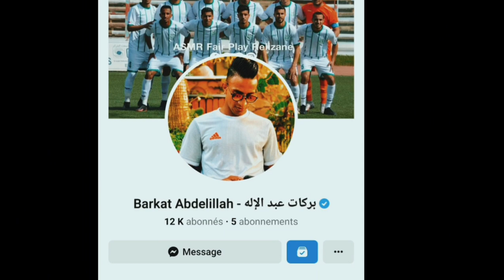BARKAT ABDELILLAH season ●2020/2021● بركات عبد الاله موسم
Nom: BARKAT
Prénom: ABDELILLAH
Date de naissance: 08 août 1996
Âge: 25 ans
Catégorie: Senior
Qualité: Professionnel
Club: RC Relizane
Club précédent: ISTIGHANIF
Poste: Attaquant
Dossard: 13
Nationalité: Algérie
Taille: 182 cm
Poids: 78 kg